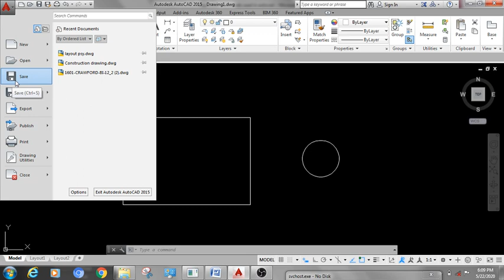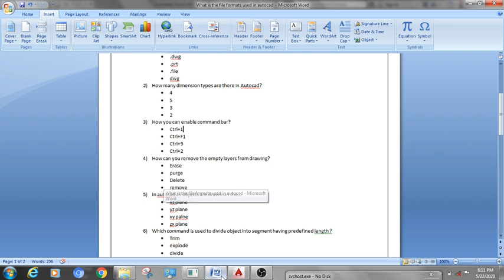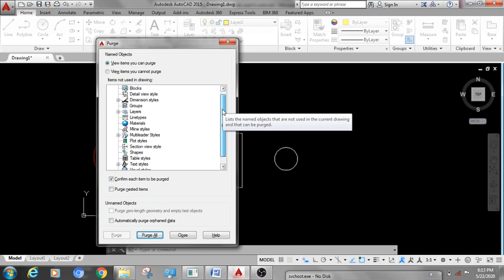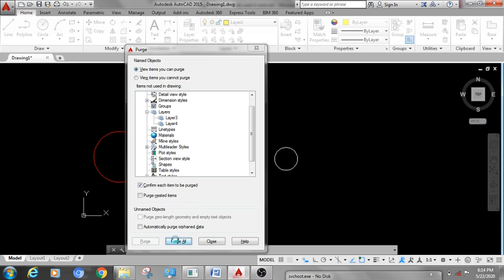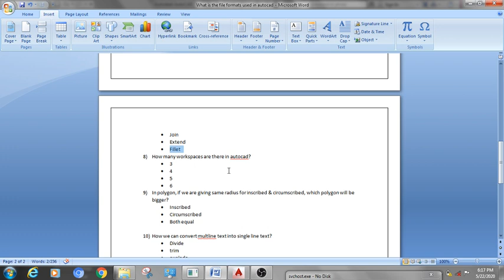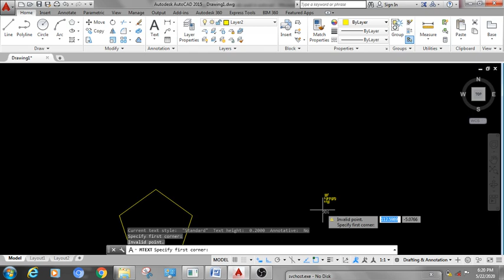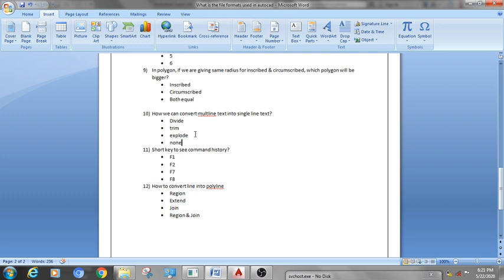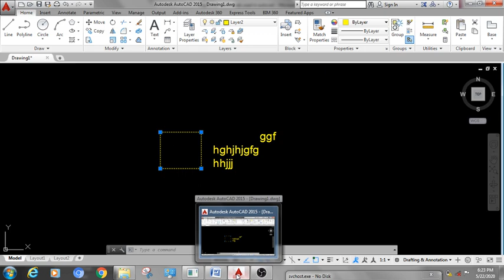Autocad Interview Questions- Set 1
Hi guys, here i have explained some basic interview questions of Autocad for engineering & Diploma students.

For Autocad basic tutorials you can see my last videos.